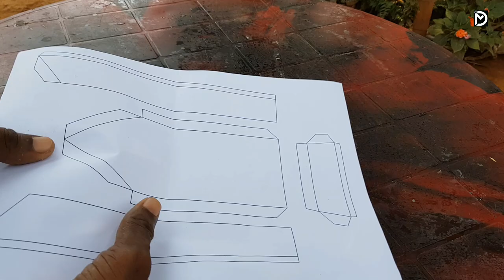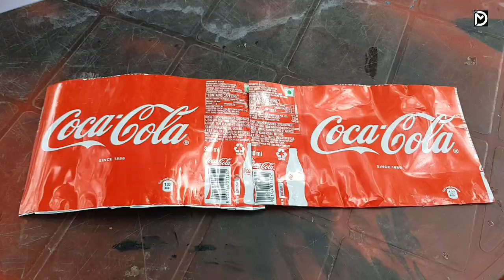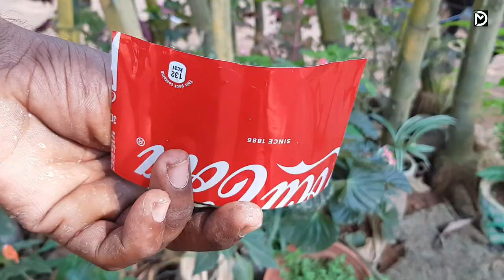pop boat നമുക്കും ഉണ്ടാകാം|Candle boat making in malayalam|candle with coca cola can boat|steam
Pop pop boat നമുക്കും ഉണ്ടാകാം|Candle boat making in malayalam|candle with coca cola can boat|steam boat